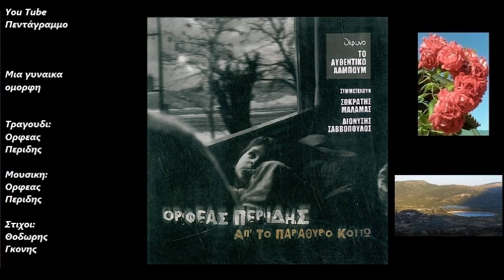Μια γυναικα ομορφη